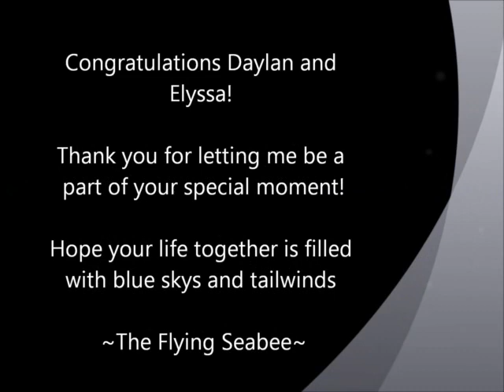Marriage proposal in an airplane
Daylan and Elyssa go for a Sunday morning flight with me to see the sights. She had no idea that the whole trip was just for her. Daylan and I had been planning this flight for months but the weather always got in the way. He was looking for the perfect way to make his proposal completely unforgettable and I think by the look on her face, he did just that. This is a longer video but the proposal happens at about 14 min. Congratulations to you both!!